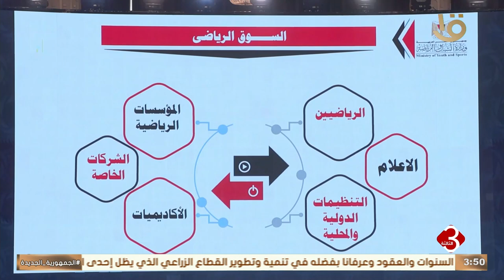نشرة الثالثة | انطلاق فعاليات اليوم الثاني والختامي لمنتدى الإعلام الرياضي